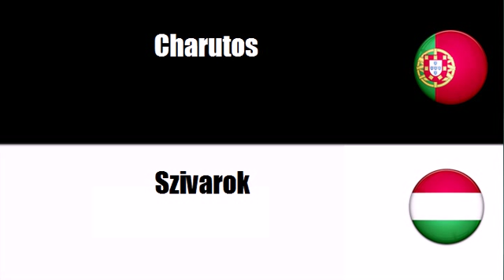Português+Húngaro = Produtos à base de tabaco